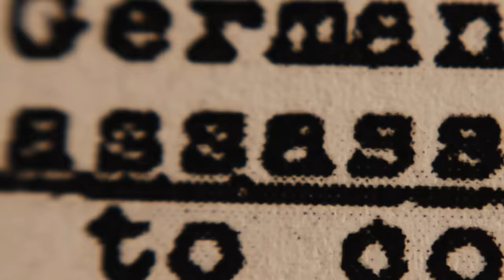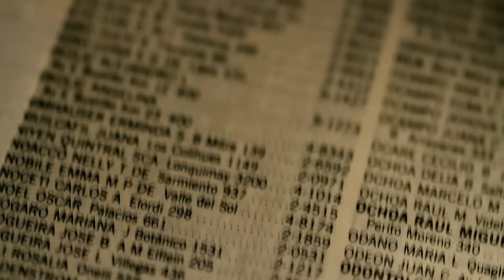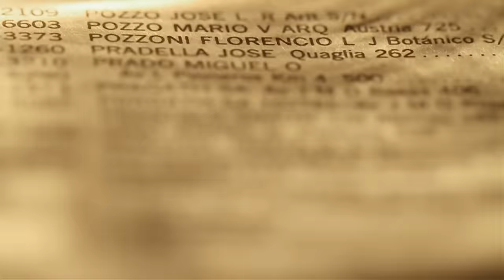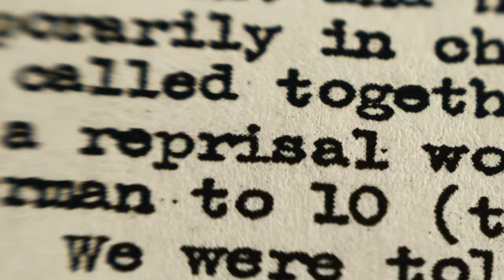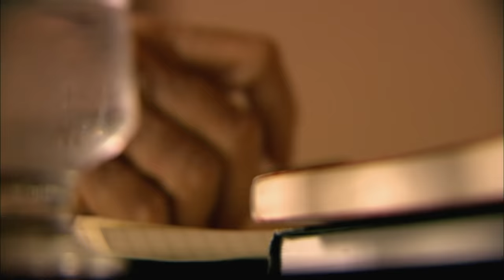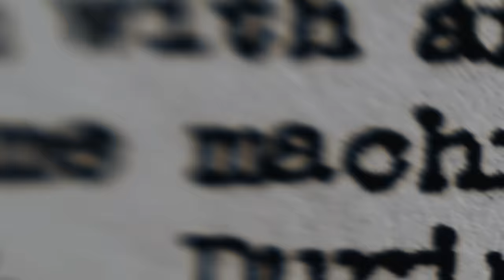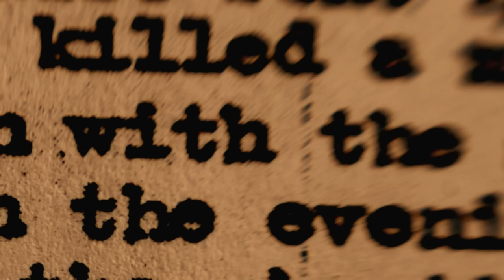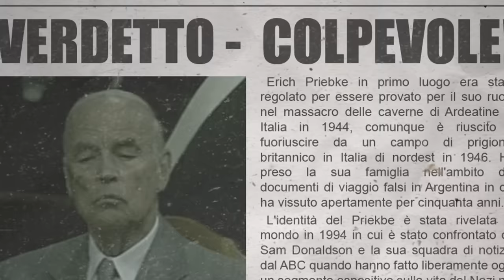The Gestapo Captain Found Hiding In Rural Argentina | Nazi Hunters | Timeline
As one of the highest-ranking Gestapo officers in Rome during the war, Erich Priebke is responsible for one of Italy’s worst atrocities — the Ardeatine Cave massacres. On a direct order from Adolf Hitler, Priebke orchestrates the assassination of 335 Italian civilians. And, after escaping to Argentina, he eludes justice for fifty years until a high-profile team of American TV journalists stumbles onto his trail.